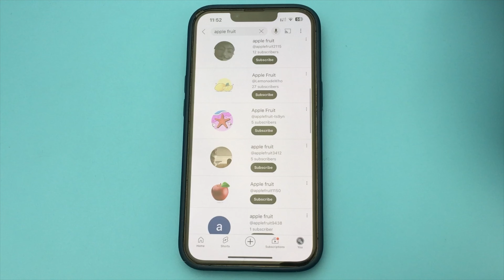How to Hide or Block on YouTube Channel | Full Guide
In this video I showed how you can block a user in YouTube

YouTube channel "Phone Support" will solve any problem in the phone and explain step by step how to use certain applications or how to use the phone in general and solve any problem in the iPhone and Android. For example, if you have no free memory on your iPhone, then you can find the answer on this channel, how to clear the memory on your iPhone!